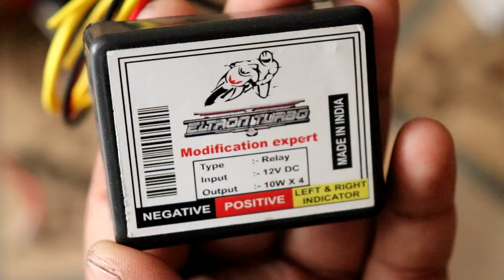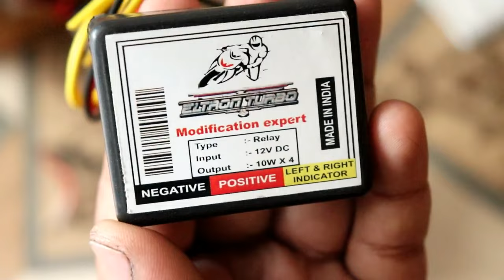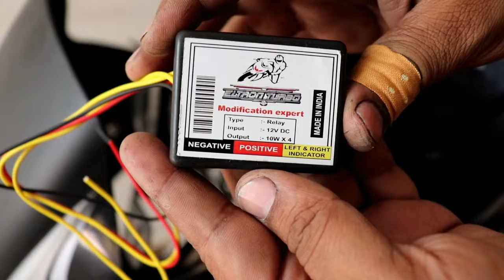ELTRON TURBO KTM Style Indicators with 16 Patterns Bike Hazard Flasher